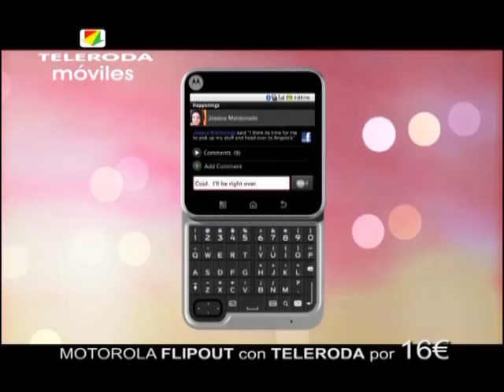"SuperSubmarina" actuará en La Roda el próximo 9 de diciembre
Supersubmarina, la banda fundada en Baeza (Jaén) en el año 2007 por Jose Chino (voz y guitarra), Juancha (batería), Pope (bajo) y Jaime (guitarra y coros), actuará nuevamente en La Roda; será el viernes 9 de diciembre en la Caja Blanca.